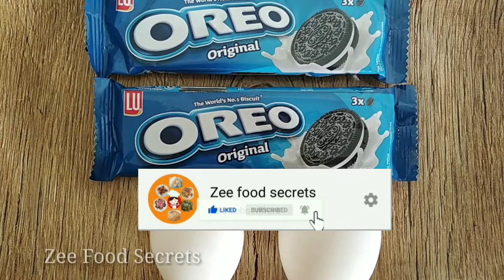Oreo Sweet Snacks, How To Make Oreo Sweet Snacks Recipe | Zee Food Secrets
how to make Oreo Sweet Snacks Recipe//
Oreo Sweet Snacks Evening Recipe//
Oreo Sweet Snacks yummy delicious//